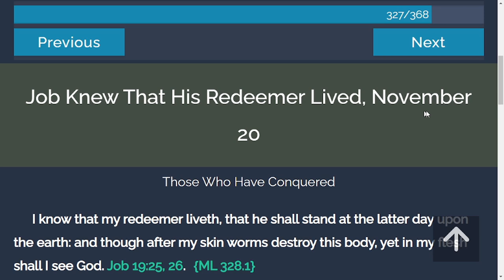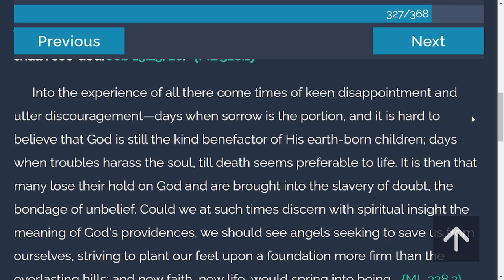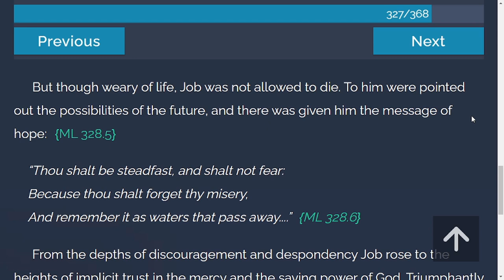TOV Daily Devotion from "My Life Today" | 11/20/2021 | Job Knew His Redeemer Lived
I know that my redeemer liveth, that he shall stand at the latter day upon the earth: and though after my skin worms destroy this body, yet in my flesh shall I see God. Job 19:25, 26.